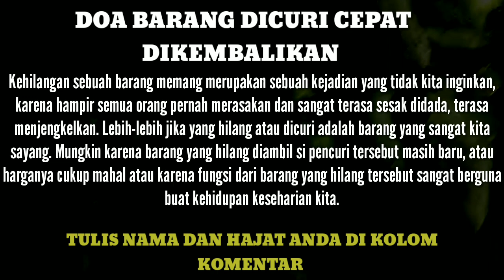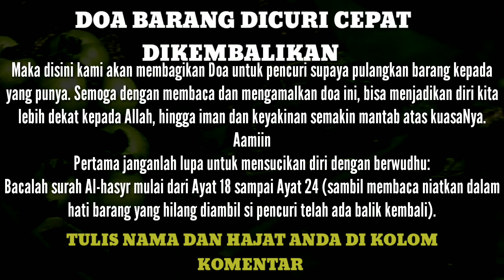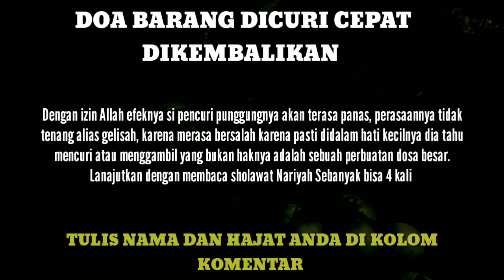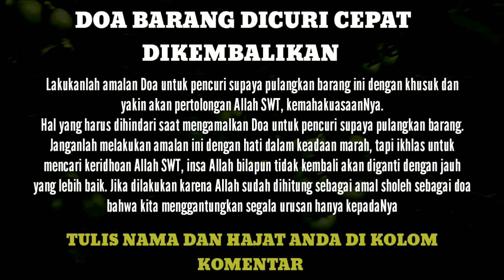DOA BARANG DICURI LANGSUNG DIKEMBALIKAN || AMALAN DOA BARANG HILANG